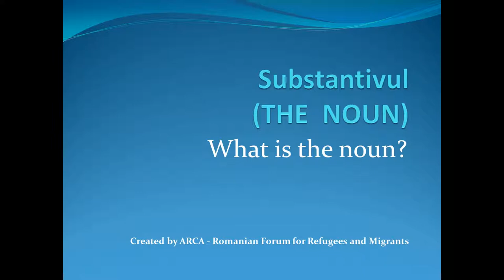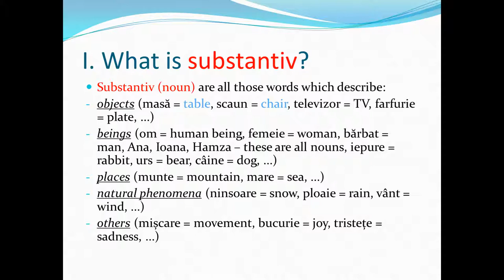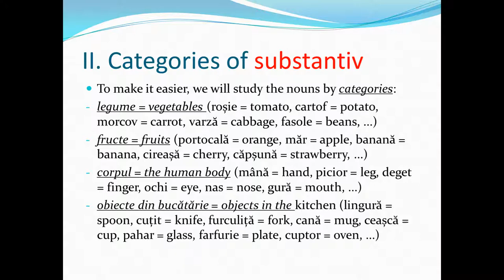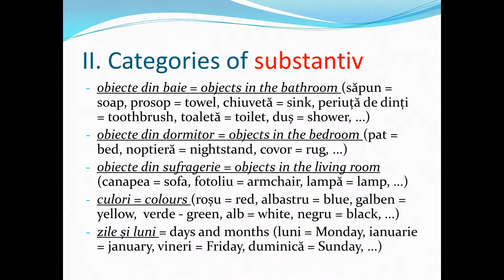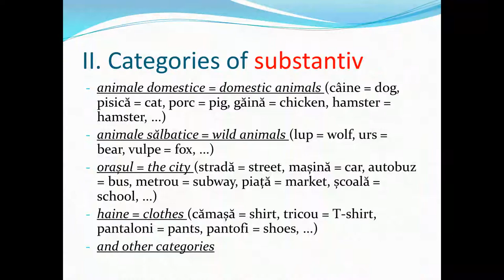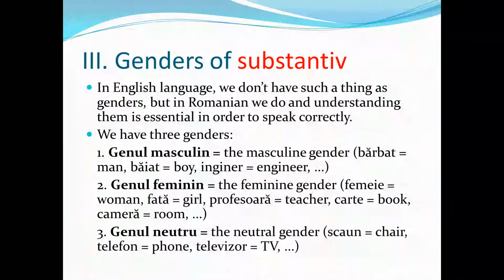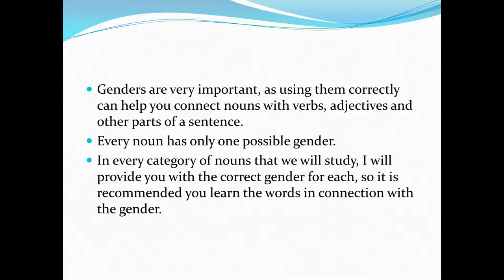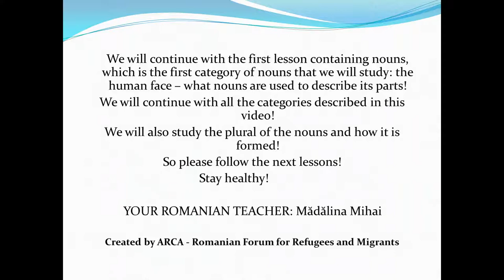lesson 6 , Romanian for beginners, Substantivul (THE NOUN)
Lecția 6 - Substantivul (THE NOUN) Introduction to plural, genders and categories of nouns